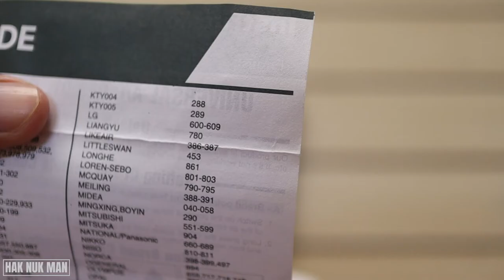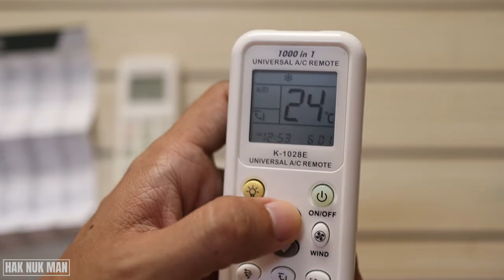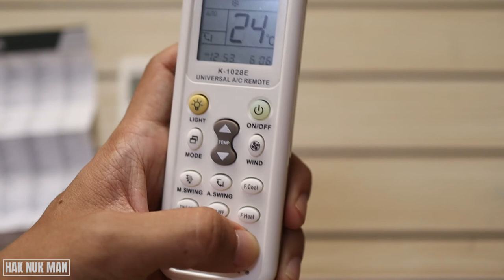How to Setup LG AC with Chunghop 1000 in 1 Universal AC Remote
In today's video, I am going to show you how to setup LG air conditioner with this 1000 in 1 universal AC remote.

First we try to find the LG AC remote code on the Chunghop manual. After we get the code now try to check one code by one code to your AC.